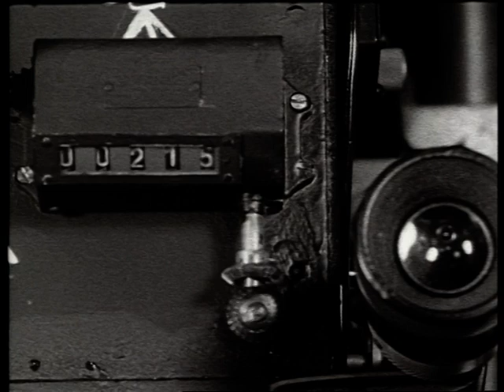I personaggi di "Vip Fratello Superuomo"